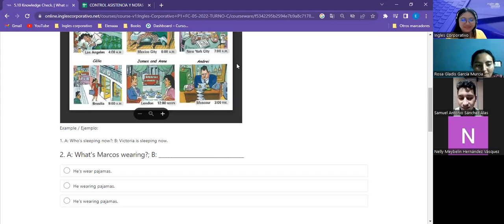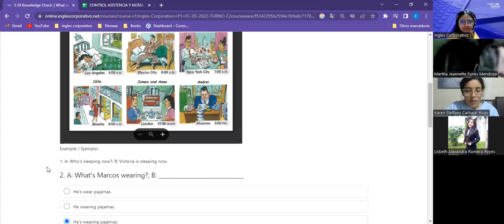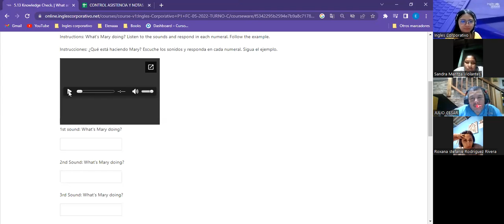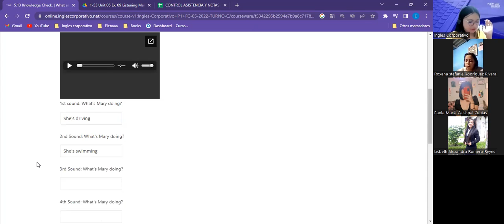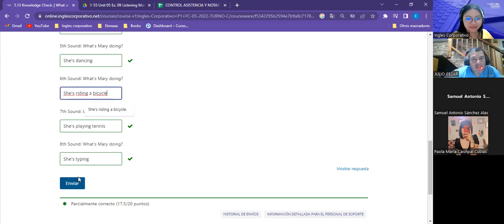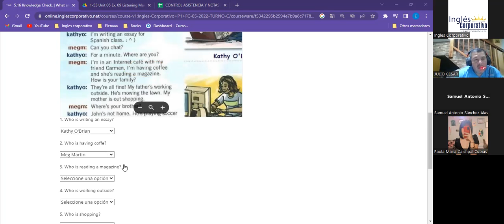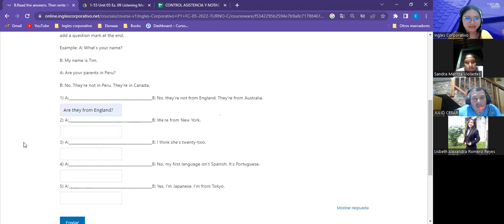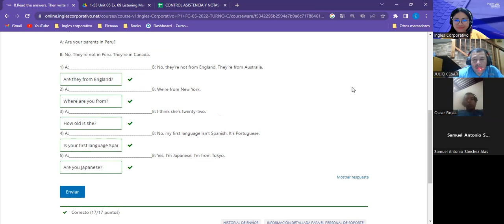Sesion 15-14/6/2023-FI-REGAL-12-Argueta-Present Continuous practice Part 2